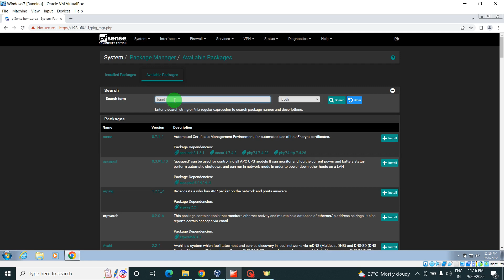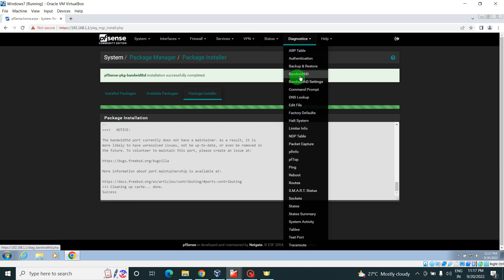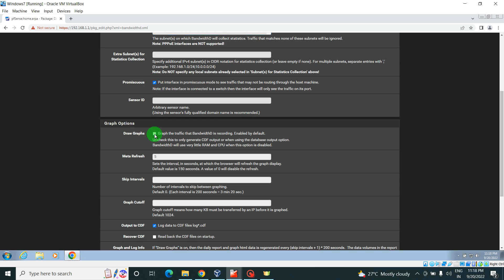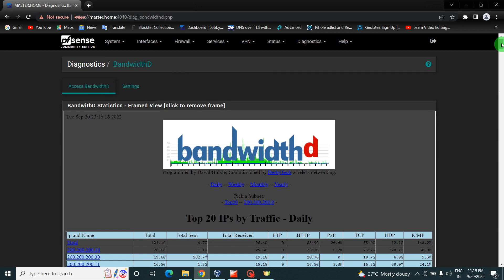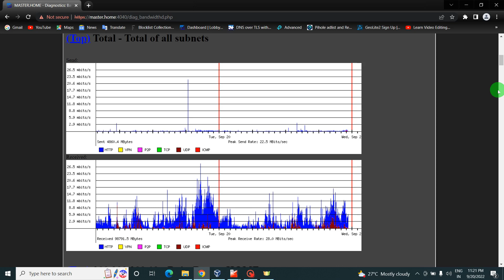pfSense bandwidthd setup| How do I monitor network traffic in pfSense? | How do you use BandwidthD?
In this video, we will be showing you how to set up and configure bandwidthd on your pfSense firewall. Bandwidthd is a tool that helps you monitor and analyze your network traffic, allowing you to track usage patterns and identify potential bottlenecks. We will demonstrate how to install and configure bandwidthd, how to set up filters to capture specific traffic, and how to generate and interpret bandwidthd reports. Whether you are a pfSense beginner or an experienced user, this tutorial will provide valuable insights on how to optimize your network performance and troubleshoot network issues.
Your Questions :-
How do you set up BandwidthD?
How can I monitor my pfSense Internet usage?
How do you use BandwidthD?
How do I monitor network traffic in pfSense?
pfSense bandwidthd setup
pfSense bandwidth monitor per IP
How do I monitor user traffic?
How can I monitor my network traffic for free?